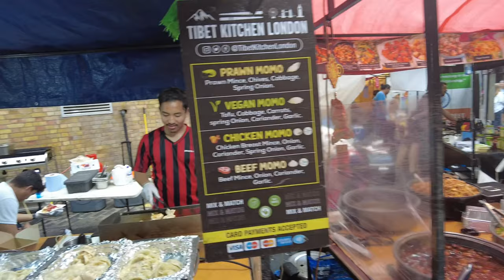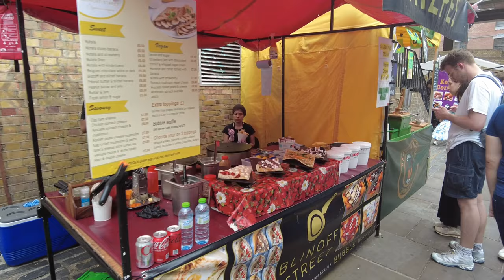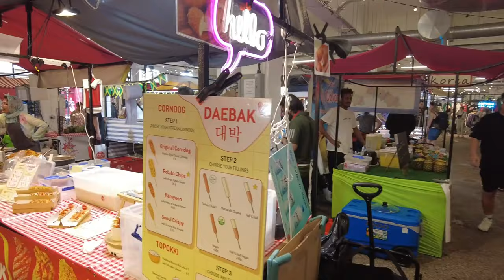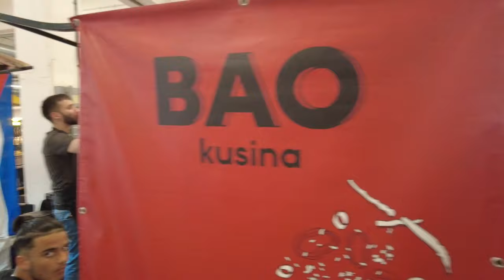London BRICK LANE Market 🇬🇧 East London Walking Tour [4K]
Brick Lane is a famous street in the East End of London, in the borough of Tower Hamlets. It runs from Swanfield Street in Bethnal Green in the north, crosses the Bethnal Green Road before reaching the busiest, most commercially active part which runs through Spitalfields, or along its eastern edge.

00:22 Brick Lane
11:39 Upmarket Food Hall
22:35 Spitalfields Market
36:28 Liverpool Street